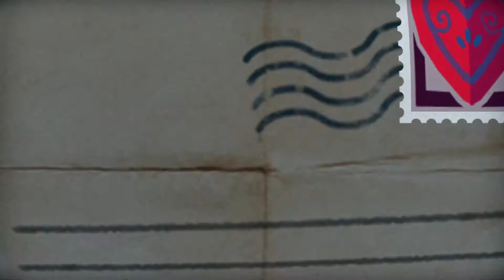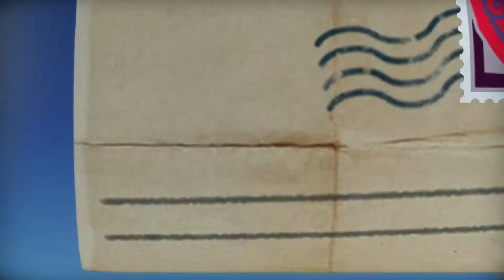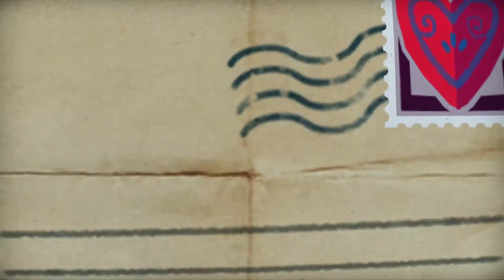Tearaway Unfolded 28 - Zwischen den Seiten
Frisch als Gratisspiel für PS+ Mitglieder im Monat März im Angebot, spielen wir das Abenteuer von iota im Kampf gegen die Schnipsel.

Auch dieses Spiel werde ich blind spielen, habe auch nicht den Vorgänger gespielt. Es wird also wie immer in einer Katastrophe enden.